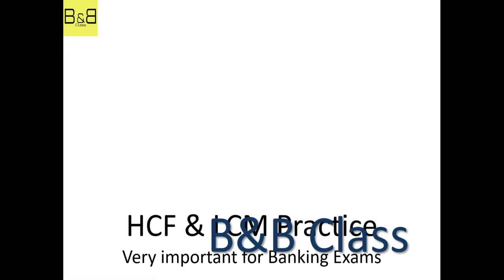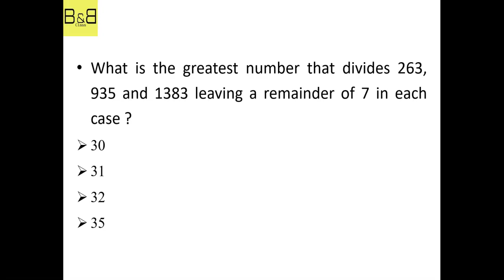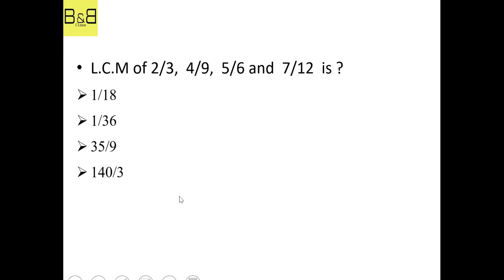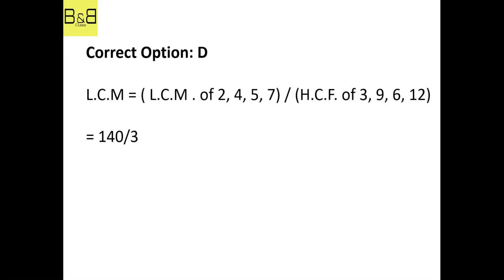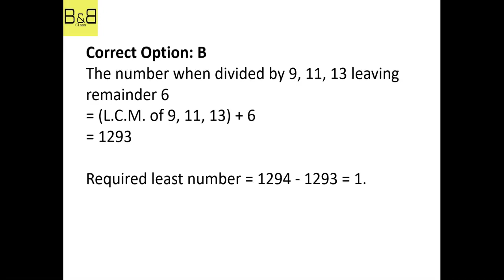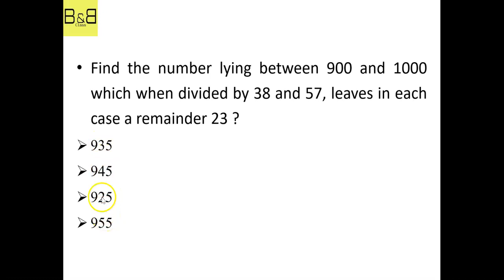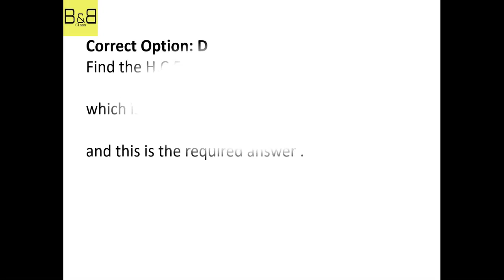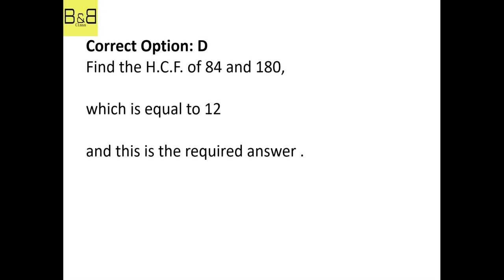Important HCF LCM Practice for Objective Exams- NRB Pre-Test, RBB, ADBL & Private Banks LOKSEWA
The video contains practice questions along with hints for practicing different types of Math questions related to HCF and LCM helpful for Competitive Exams like NRB, RBB, ADBL, Private Bank Exams and Loksewa too.